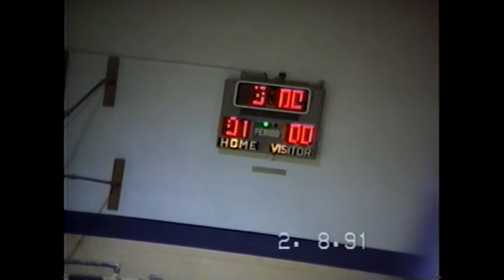Hixson Soccer Classic - Black, Gold, & White Teams @CSAS 1991 Pt.1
Indoor tournament at CSAS. Includes East Ridge, Brentwood, and Chattanooga school teams